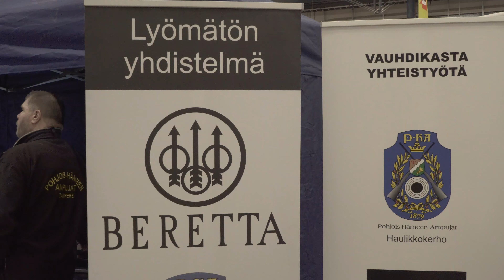Kokkovuoren haulikkokeskus Go Expo messuilla.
KOKKOVUORI levittää haulikkourheilun ilosanomaa Goexpo 2020- messuilla Helsingissä.